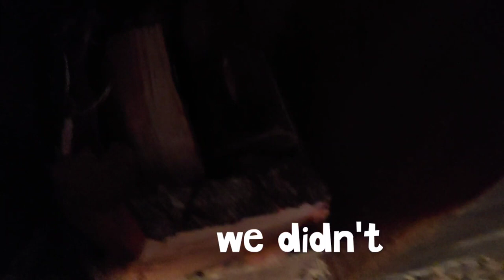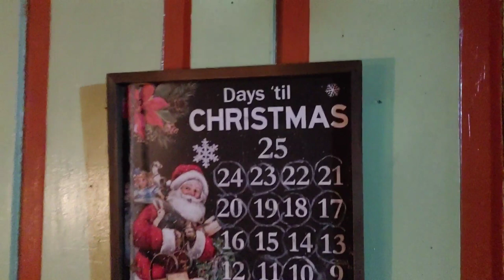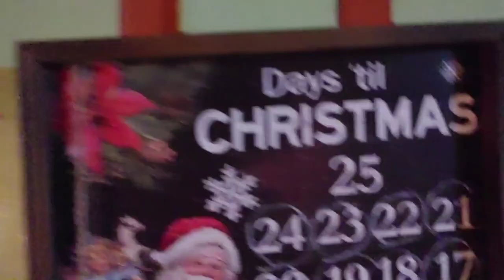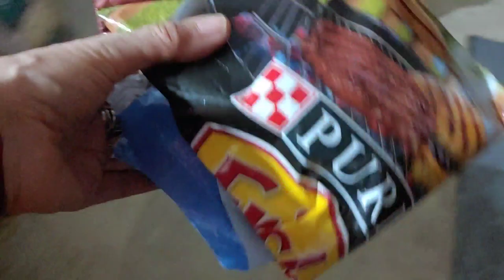Dec25/22 Christmasday Playing games & acting silly seniorcouple🙍‍♀️🙎‍♂️💃 100lbslost eating 🥔🍠🌽